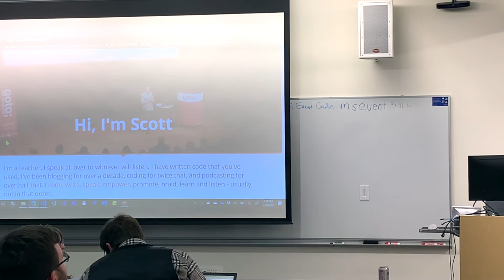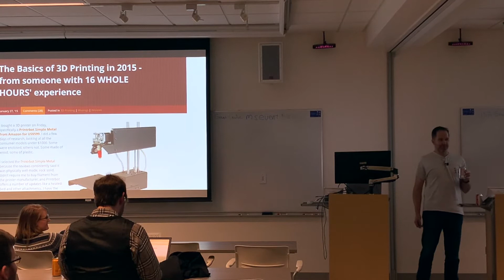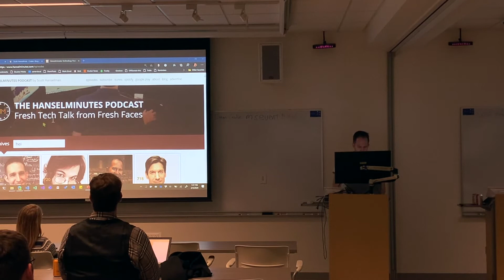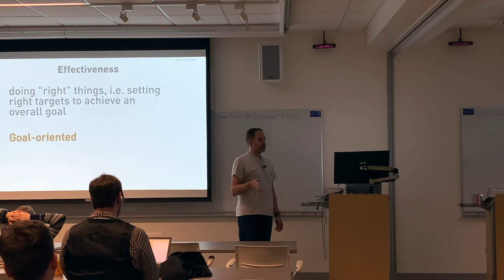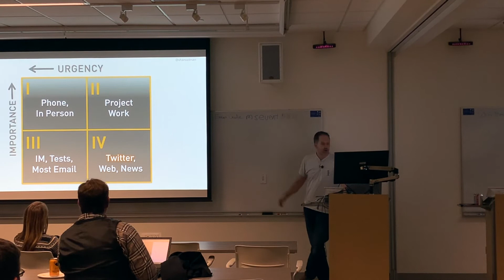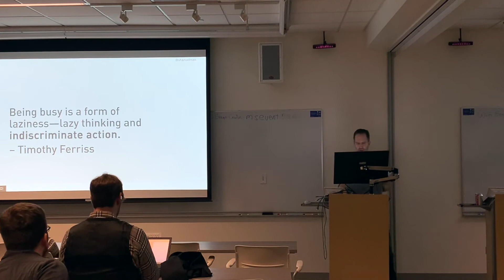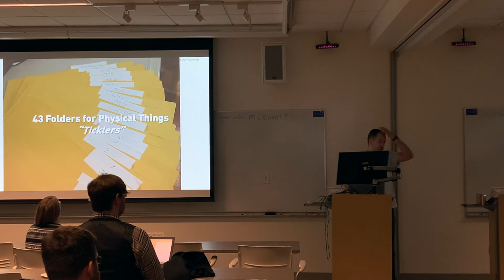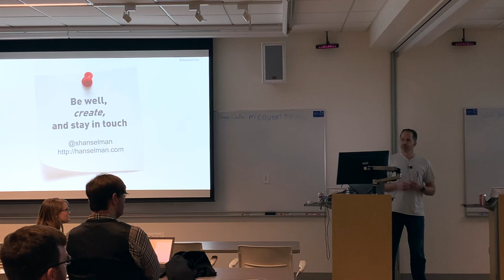Scott Hanselman - Personal Productivity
Scott discusses several ways to increase your personal productivity.

February 2020 Portland Ruby Brigade meetup.

Thanks to Microsoft for and TimescaleDB for hosting!